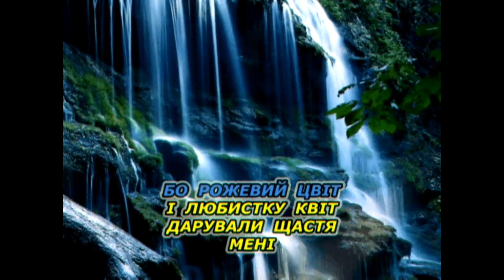Орли воду п'ють (Караоке) - Українські застольні пісні